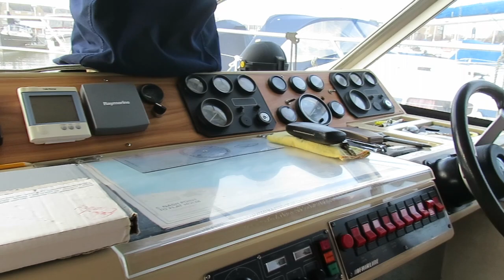Fairline 36 Sedan - Boatshed - Boat Ref#256707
Fairline 36 Sedan for sale with Boatshed Wales Photos and video taken by Boatshed Wales